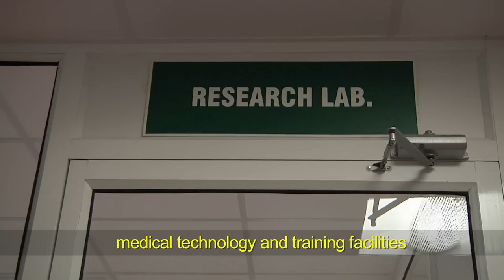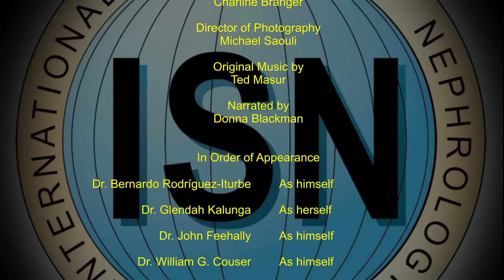International Society of Nephrology 50 Years - Short Film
To celebrate ISN's 50th Anniversary and to showcase the many Global Outreach and humanitarian activities ISN is involved with every day around the world, ISN has commissioned a short film highlighting some of the visionary leaders, volunteers and programs advancing nephrology around the world.